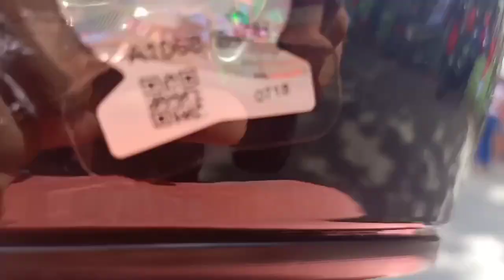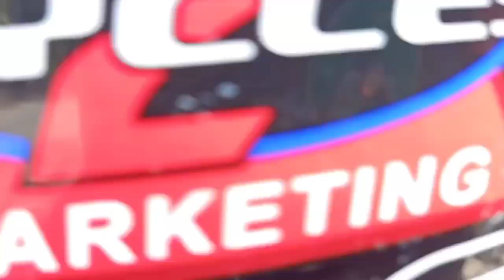road trip with my bro/father R3/FZ150/XRM125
going somewhere road trip